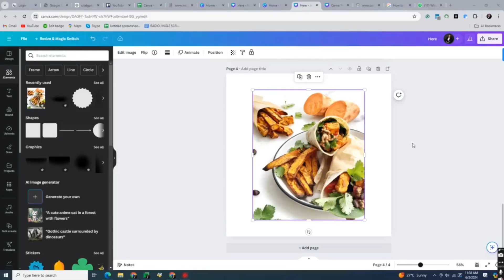How to Fade to White on Canva [QUICK GUIDE]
Let's take a look at how to fade to white on Canva.